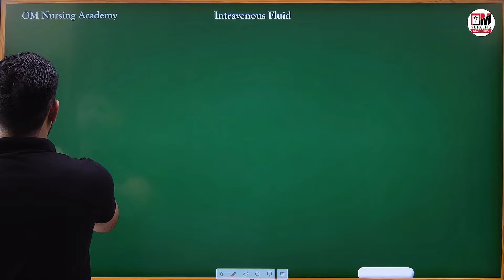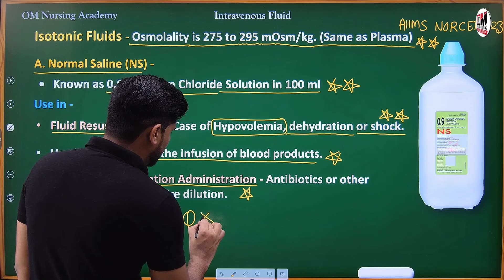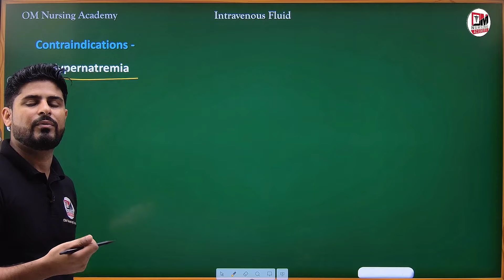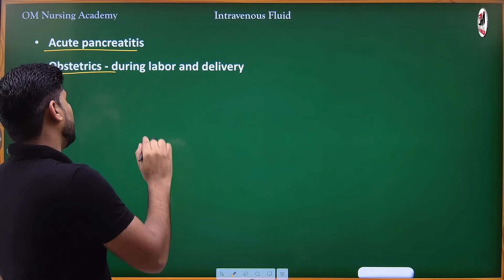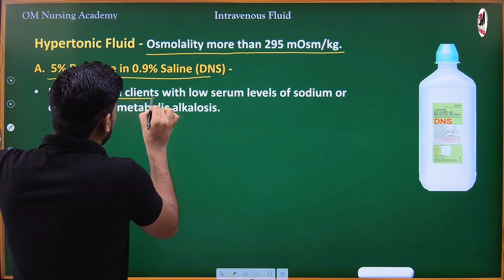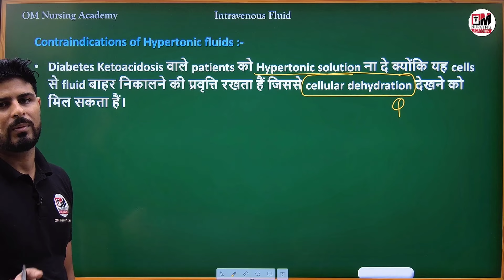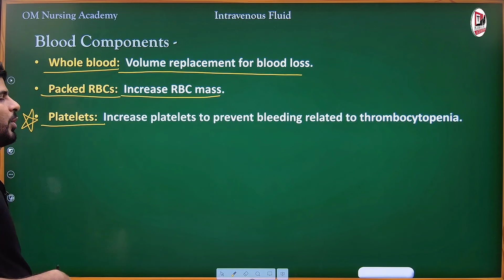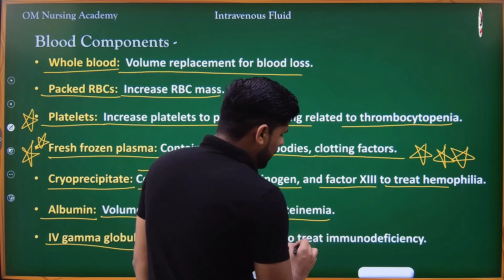Intravenous Fluids Uses | Types | Contraindications